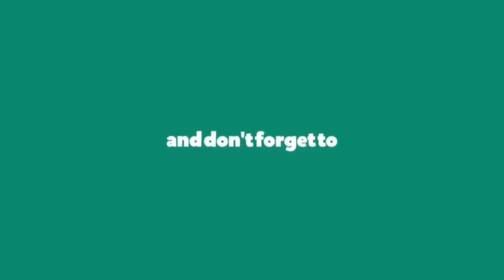Alasan Mengapa Game Ini Dinamakan BULLY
Kali ini kita akan bermain game jadul Bully di PS2 Emulator . gue akan sedikit menjelaskan alasan mengapa game ini disebut Bully. Banyak hal yang dapat kalian lihat di game bahkan pada awal permainan kalian akan menemukan keanehan pada game Bully Indonesia.